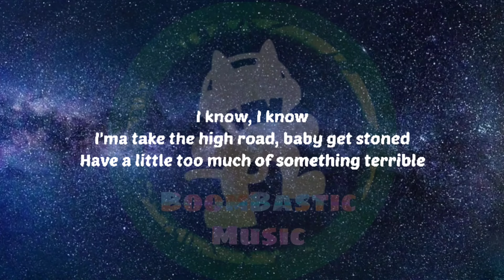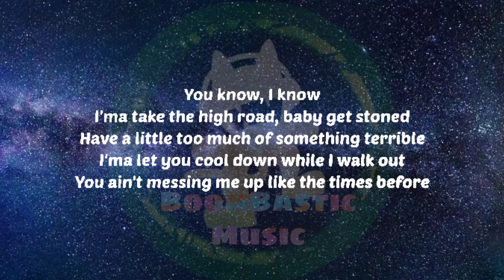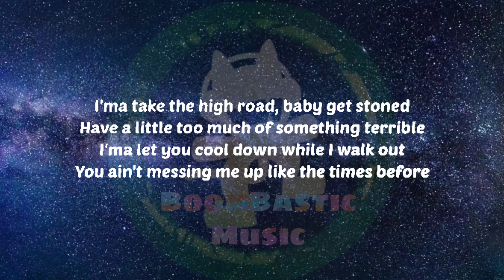Koe Wetzel ft Jessie Murph - High Road ( Lyrics )